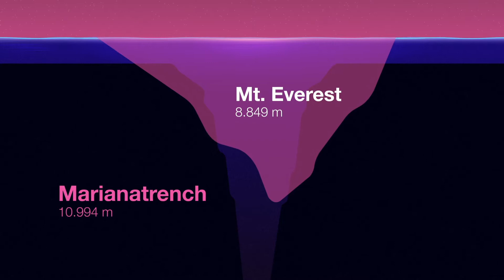Why do we know so little about the depths of our ocean? | made by Cooler Media [AnyStory]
to watch all our AnyStories!

We humans are curious creatures, constantly looking for new information about the earth and space. Yet more than 80% of the ocean has not been explored or even seen by humans! The question is: why? Find out in our latest AnyStory Short and learn a little more about the mysterious depths of our ocean!

Cooler Media - The Explanation Company produce videos that create understanding between the people of earth. Every month we produce one "free time" animation about a topic we choose. We call them The AnyStories.